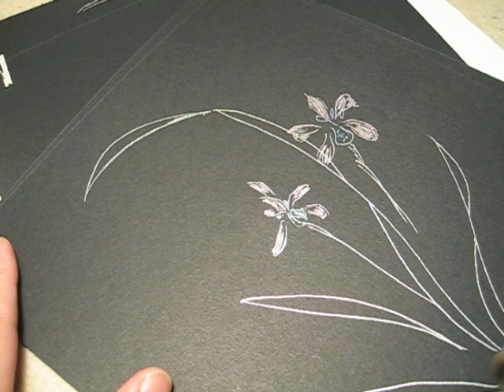Scribbling with my new toys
the paper and pen is on sale. I can not resisit sales item. So I bought them and used them.
I am sorry if it is a waste of your time.